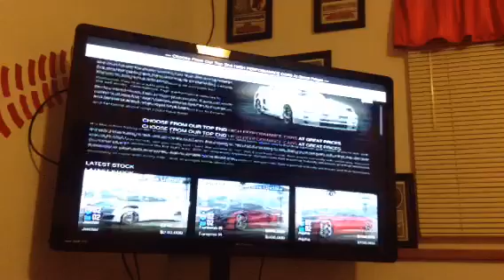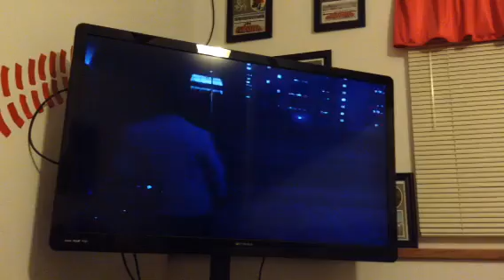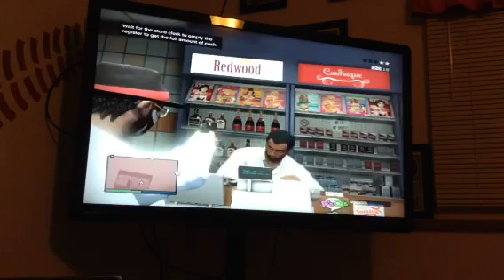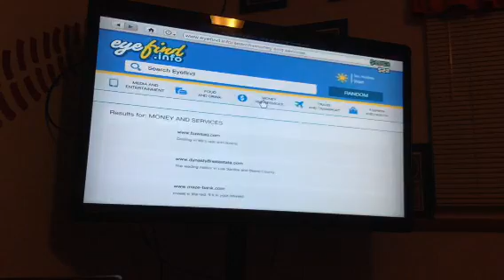GTA 5, me and issac doing random stuff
This episode is pretty funny, for me at least.